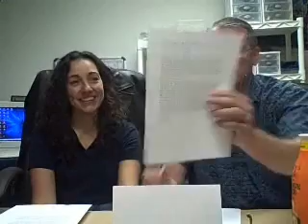BTP Morning Show- Orange Juice part 01